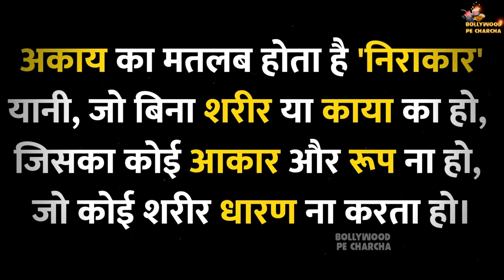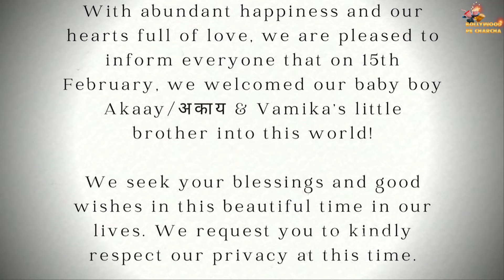Anushka Sharma & Virat Kohli Name Baby Boy 'Akaay', What It Means?